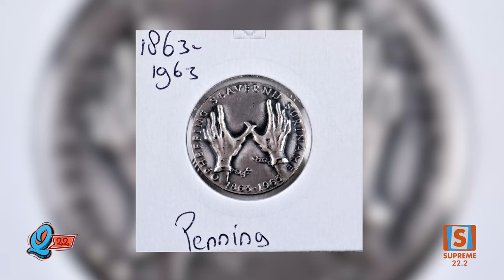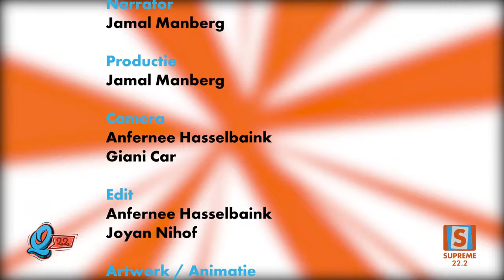Q22 / Tevin Morris / Supreme Suriname